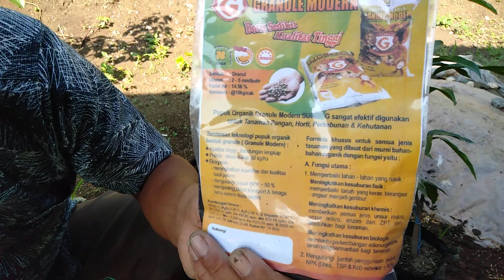Cara menanam mangga dalam pot agar cepat berbuah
Di video kali ini saya akan memberikan tips atau tutorial tentang y menanam mangga dalam pot .
Di sini ada sedikit rahasia yang ingin saya bagi ke teman teman agar tanaman mangga yang kita tanam itu tumbuh subur dan cepat berbuah.